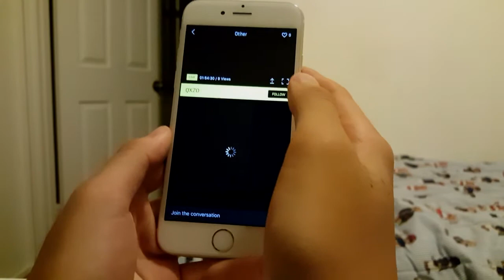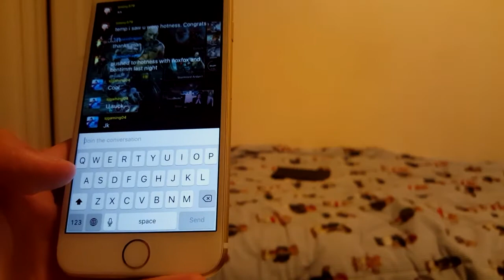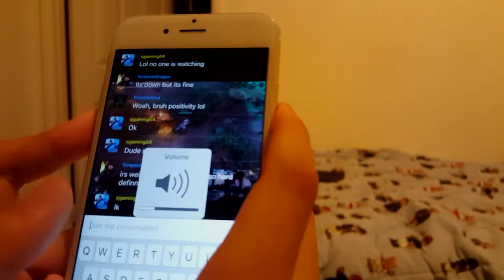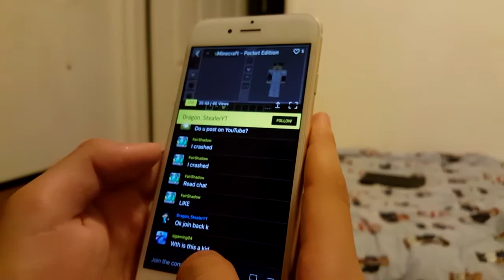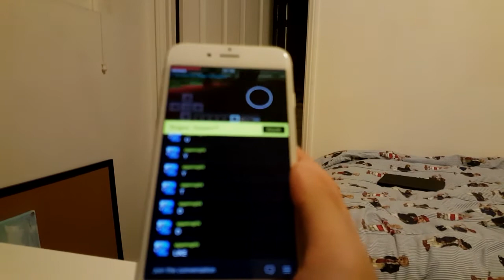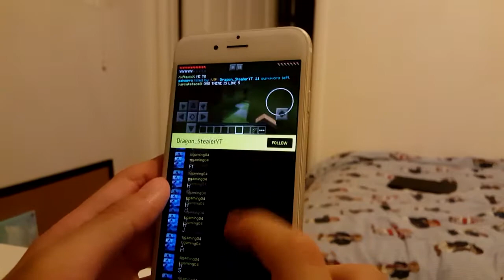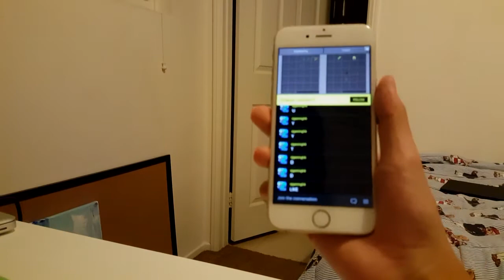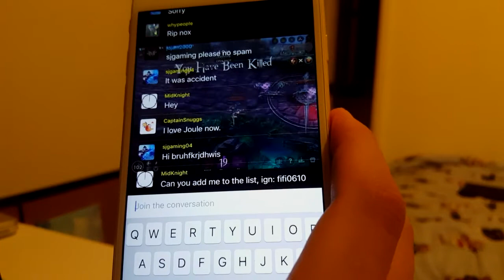Trolling on Mobcrush!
-Mobcrush Stream Times:
Anytime If you have mobcrush probably check if I'm on on weekends or if your on like a break from school.

Like this video if you want more videos like this!

*FAQ
-What do you use to record?
Mobizen, Quicktime, Mobcrush, and S6 Edge.
-What Devices Do you Play on?
IPhone 6, S6 Edge, IPad Mini 3, and Asus Laptop.
-Why is you Mobcrush name Sjgaming04?
The original name for this channel was Sjgaming04 until I thought of a better one.(Iosj)
-Is it Losj or Iosj?
It is iosj but the i is a capital letter.
- My channel is based on FPS (First Person Shooter), but occasionally I will throw in a moba based game (League of Legends, Vainglory) or racing, etc.. (Also Includes Vlogs)